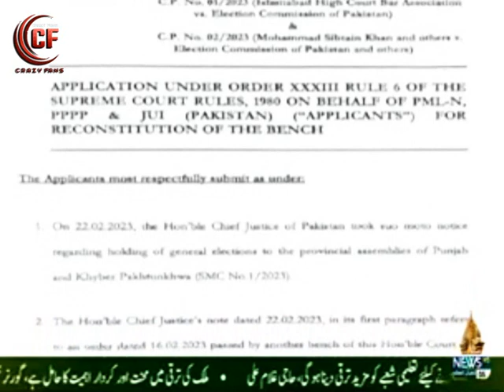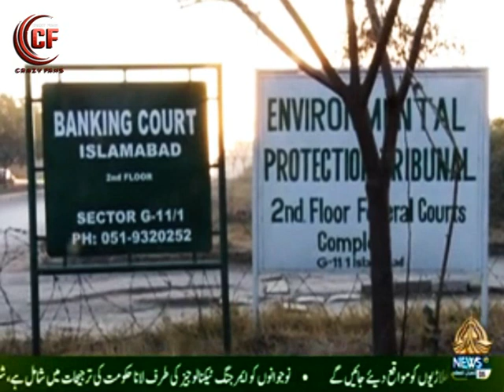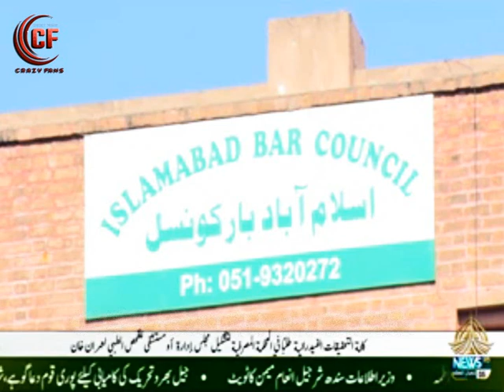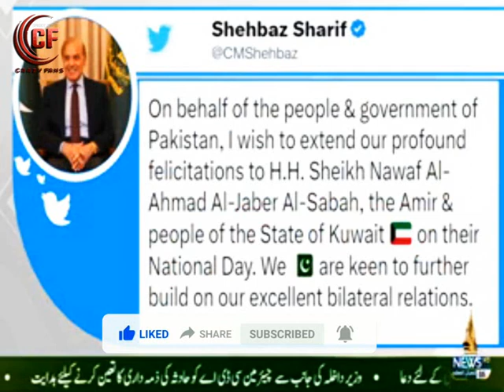Rj Haya Khan || News 371 || AL Akhbar Arabic || News Headlines 371 || PtvNews Islamabad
Rj Haya Khan || News 371 || AL Akhbar Arabic || News Headlines 371 || at PtvNews Islamabad || Dated:  26th February 2023
Rj Haya Khan is the Radio Jockey at FM100 Radio Pakistan & Also News Caster AL Akhbar PTVNEWS at Islamabad Pakistan.